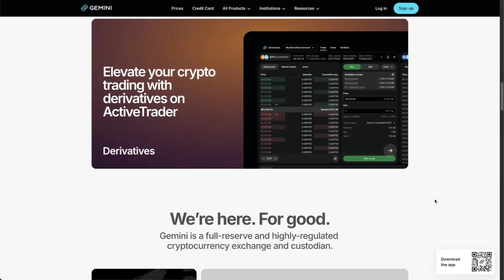Ripple CEO Brad Garlinghouse Tells All! RLUSD, XRP ETF, SEC, & IPO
I interviewed Ripple CEO Brad Garlinghouse at the Swell conference.
Topics:
- RLUSD Stablecoin
- Stablecoin Regulations in the US & EU
- XRP ETF filings
- Will the SEC Block the XRP ETFs
- Will Ripple IPO in 2025?
- Crypto Regulations
- Crypto market Outlook

⏰ Time Stamps ⏰
00:00 Intro
01:29 RLUSD Stablecoin
03:38 US Stablecoin regulation
04:19 RLUSD and ODL
05:32 RLUSD Yield
06:20 XRP ETFs
08:30 Will the SEC Block the XRP ETFs?
16:06 Crypto Regulations
17:47 Stablecoins & US Dollar Reserve status
19:11 Ripple IPO
21:08 Crypto market outlook

Bitcoin - 3Lw5xfDkHGBYWxYpsLaYMFKtkMLZgvHDY3
Ethereum - 0x1bBa75496Cd4cCb95D6cFBf50C35068e7E84e521